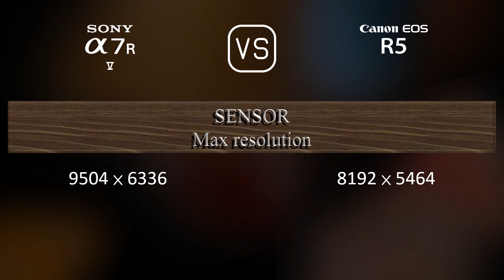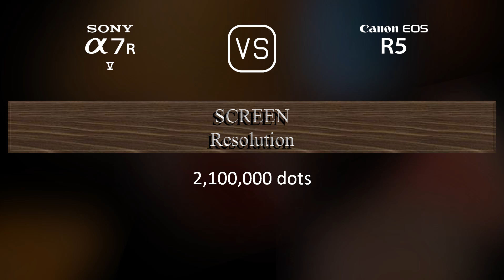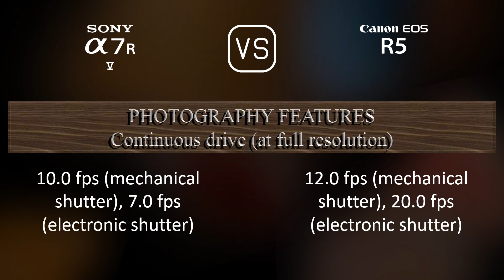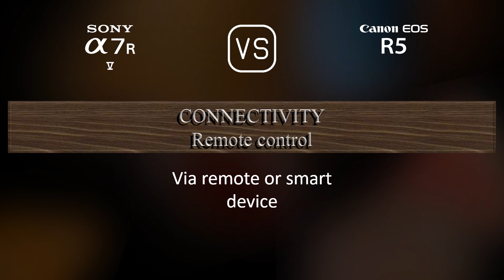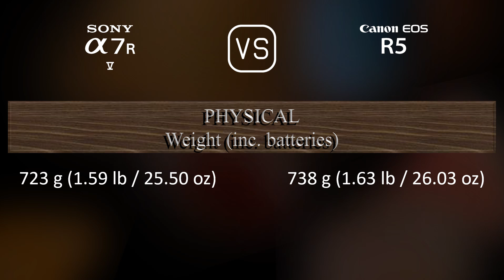Sony A7R V vs. Canon EOS R5: A Comparison of Specifications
This video overviews the Sony A7R V and the Canon EOS R5 in a parallel comparison of specifications.

00:25 LAUNCH
00:33 BODY
00:40 SENSOR
01:01 IMAGE
01:16 OPTICS & FOCUS
01:41 SCREEN
01:58 VIEWFINDER
02:13 PHOTOGRAPHY FEATURES
03:06 VIDEOGRAPHY FEATURES
03:20 STORAGE
03:24 CONNECTIVITY
03:49 PHYSICAL
04:07 MISC